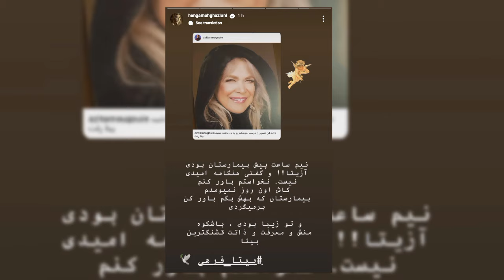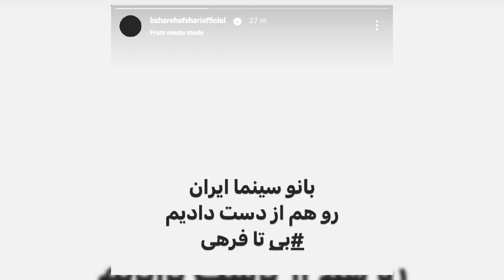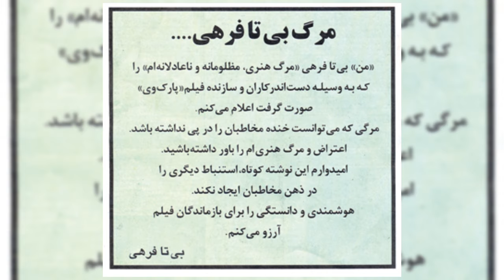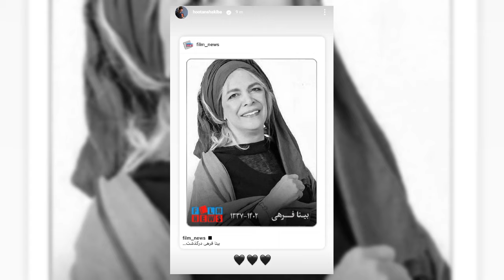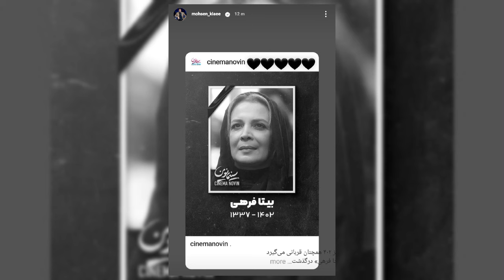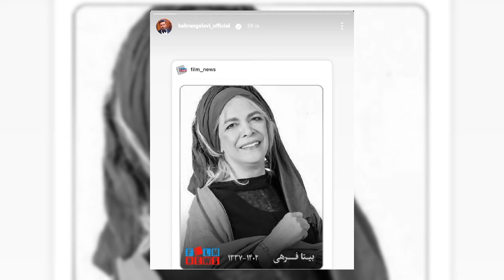اولین فیلم از لحظه مرگ بیتا فرهی 🔴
به گزارش خبرگزاری ها ، با تائید فرزند بیتا فرهی این بازیگر پیشکسوت سینما،تئاتر و تلویزیون که طی چند هفته گذشته به دلیل عارضه ریه و قلبی در بیمارستان دی بستری بود، ظهر امروز ۴ آذر ماه از دنیا رفت. این هنرمند فقید جزو معدود بازیگران زن سینمای ایران بود که توانست سه سیمرغ بلورین از جشنواره فیلم فجر دریافت کند. فرهی برای هنرمندی در فیلم‌های کیمیا (۱۳۷۳) سیمرغ بلورین بهترین بازیگر نقش اول زن در سیزدهمین جشنواره فیلم فجر ،خانه‌ای روی آب(۱۳۸۰) سیمرغ بلورین بهترین بازیگر نقش مکمل زن در بیستمین دره جشنواره فیلم فجر  و سومین سیمزغ بلورینش را برای در فیلم‌های خاص) به عنوان بهترین بازیگر نقش مکمل زن از بیست‌وپنجمین جشنواره فیلم فجر کسب کرد.

Name song: Can't Lose A Friend If You Have No Friends
Artist: Single Friend
Album: Can't Lose A Friend If You Have No Friends

عاشقتونم خفنا